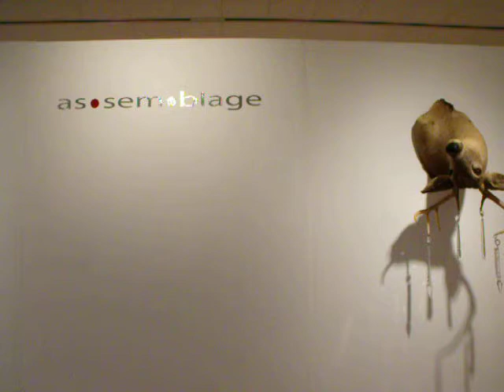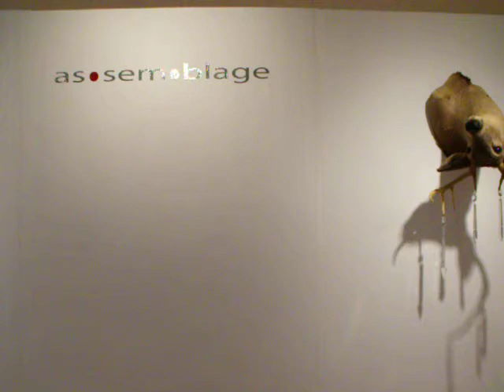as*sem*blage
East Carolina University School of Art and Design
Wellington B. Gray Gallery  September 6 - October 4
artists: Jonathan Bowling, Robert Ebendorf, Ray Elmore, Fritzi Huber, Louis St. Lewis, Destry Sparks and Linda Vista

entry chandeliers: Louis St. Lewis

My pieces are the first section to the right as you enter the gallery. LV